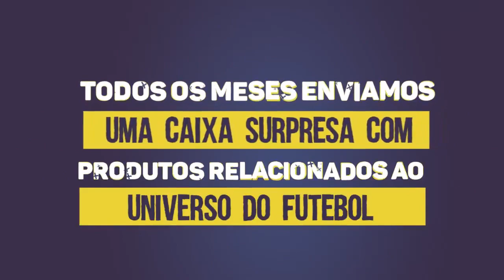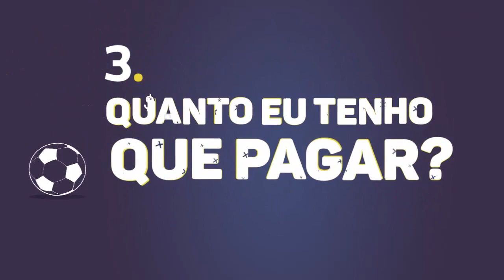GOLEEI 2 VEZES O MESMO CARA NA PES LEAGUE! PES 2018 MYCLUB!